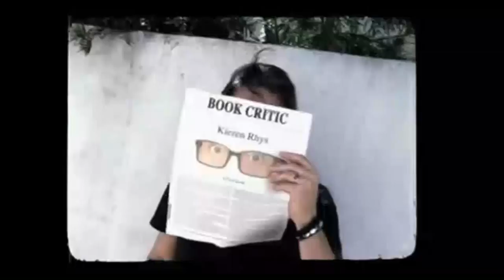Hit The Floor After Show w/ Kat Bailess & Logan Browning Season 2 Episode 9 | AfterBuzz TV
AFTERBUZZ TV -- Hit The Floor edition, is a weekly "after show" for fans of VH1's Hit The Floor. In this show, hosts Alikona Bradford, Mark Rodriguez, JC Carter, Laila Sadny, and special guests Kat Bailess (Kyle Hart) & Logan Browning (Jelena Howard) discuss episode 9. VH1's new scripted series Hit The Floor explores the world of professional basketball through the eyes of the fictional Los Angeles Devil Girls, the premier dance team in the league. From game-time decisions to locker room squabbles, there's a lot that goes into those enviable moves and celebrity-adjacent floor seats, and even more behind those uniforms.